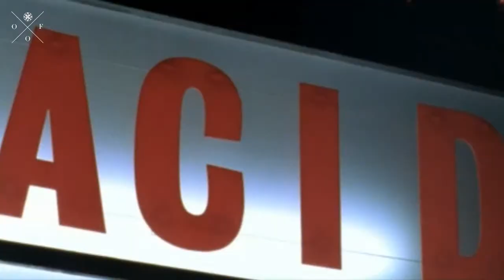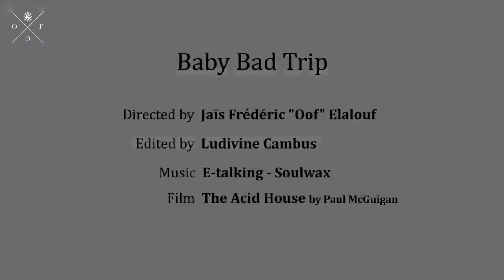Oof - Baby Bad Trip (High Scenes)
High Scenes est une création audiovisuelle commandée par le musée La Maison Rouge (Paris) à l'occasion de l'exposition "Sous Influence" (mai 2013). Cet œuvre est à la fois composée d'images de films d'Art et Essai, de productions hollywoodiennes et de clips musicaux des années 60 jusqu'à aujourd'hui.

High Scenes met en scène l'utilisation de la drogue dans ses différents contextes, des plus accros aux simples consommateurs occasionnels. Alcool, Cannabis, Ecstasy, Heroïne, Cocaïne, LSD... tout y passe ! C'est également un show audiovisuel proposé sur scène par DJ Oof qui balaye différents horizons musicaux, de l'ambiant au rock n'roll en passant par l'électro. Vous n'êtes pas prêt de redescendre...

Oof Cinemix has been commissioned for a creation called « High scenes » by the Maison Rouge museum in Paris for the exhibition "Sous influence" (may 2013). This work melt found footage from underground art films to Hollywood to music videos, from 60's till now.

It shows all the drugs in their context, from real takers to party animals : alcohol, cannabis, ecstasy, heroïn, cocaïne, psychedelics... It's also an audiovisual show of DJ Oof with the music clichés you can expect from the people doing these drugs, from chill out, to rock & roll to electro dancefloors.